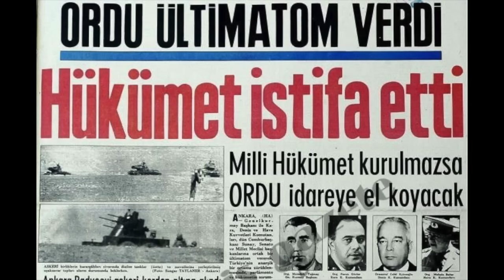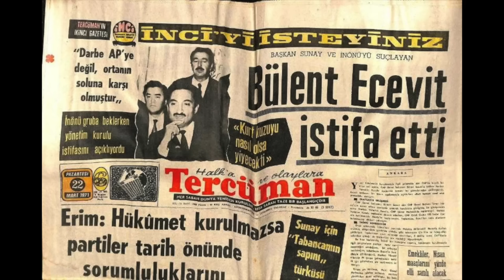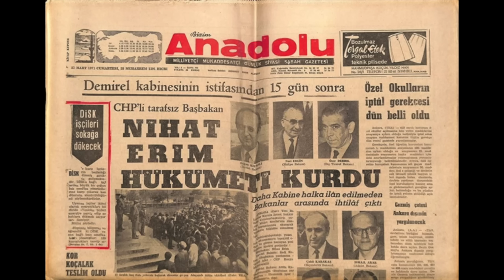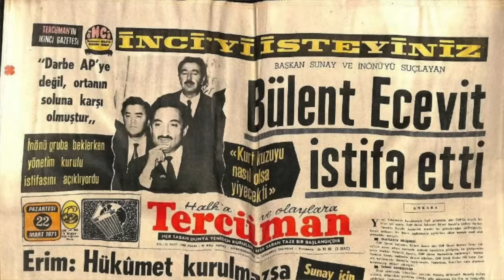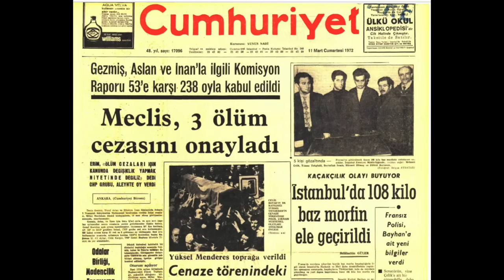Deniz Gezmiş'in idamı 27 Mayıs’ın rövanşı mıydı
Rubicon Tarih’ten herkese merhaba.

Bugün, biri diğerinin rövanşı olarak görülen 27 Mayıs darbesi ile 12 Mart muhtırasını anlatacağım.

Rubicon Tarih’te 27 Mayıs darbesi ve 12 Muhtırası ile ilgili çeşitli dosyalar hazırlayıp yayınladım. Videoları hazırlarken, araştırma safhasında çok ilginç bilgilere rastladım. Toplumda bir kesim 27 Mayıs’ı ve sonuçlarını, bir kesim de 12 Mart’ı ve sonrasında yaşananları meşru görür ve destekler. 12 Mart’ı 27 Mayıs’ın rövanşı olarak görenlerin sayısı bir hayli fazla. Oysa ki durum hiç de zannedildiği gibi değil.

Türkiye 10 yıl aradan sonra bir kez daha siyasi davalarda idam gerçeği ile yüzleşti. Sol görüşlü öğrenci liderleri Deniz Gezmiş, Yusuf Aslan ve Hüseyin İnan hakkında, Menderes ve bakanların idamındaki aynı gerekçeyle  idam kararı verildi. Onlar da Türk Ceza Kanunu’nun 146’ncı maddesindeki Anayasa’yı ortadan kaldırmaya teşebbüs suçuyla mahkum edildiler.

Meclis’te idamların onaylanmasının ardından milletvekillerinden “3’e 3” şeklinde sevinçle haykıranlar bile görüldü. Neydi o 3’e 3? Adnan Menderes, Hasan Polatkan ve Fatin Rüştü Zorlu’ya karşı; Deniz Gezmiş, Hüseyin İnan ve Yusuf Aslan.

Bu kez sevinenler farklıydı ancak idam kararlarını alan zihniyet ve hatta bazı aktörler aynı isimlerdi.

Mesela 27 Mayıs darbesi sonrası Cemal Gürsel’e en yakın isim olduğu için Genelkurmay Başkanlığı görevine getirilen Cevdet Sunay, Deniz Gezmiş’lerin idamı döneminde Cumhurbaşkanı idi.

Cevdet Sunay, Cemal Gürsel’in felç geçirip Cumhurbaşkanlığından ayrılmasından sonra Mecliste 5. cumhurbaşkanı olarak seçildi. Milli Birlik Komitesi’ndeki 14’ler grubu ve Talat Aydemir ekibi adar katı olmasa da 27 Mayıs ve sonrasında yaşananların asli faillerinden biriydi Sunay. Demokrat Parti’ye yakın oldukları düşüncesiyle Ordu’dan 235 general ve yaklaşık 5 bin subayı ihraç edenlerden biriydi.

Cevdet Sunay o süreçte, 27 Mayıs ve sonrasında da etkin rol oynamış olan komutanların yanında yer aldı.

Cumhurbaşkanı Cevdet Sunay, Kara Kuvvetleri Komutanı Faruk Gürler’i çok iyi tanıyordu. Gürler, 27 Mayıs sonrasında korgeneral iken, yönetimin hiçbir şekilde sivillere bırakılmaması gerektiğini savunan cuntacıların liderlerindendi.

Faruk Gürler’in Genelkurmay Başkanı olması sürecinde siyasilere gözdağı vermek için Ankara’nın üstünde jetleri uçuran Muhsin Batur da aktifti 27 Mayıs’ta. Adnan Menderes’i Eskişehir’de tutuklayan isimdi. Gürler ve Batur, 12 Mart öncesinde Deniz Gezmiş’lerin lideri olduğu 68 Kuşağını devrimci askeri müdahale hayali ile aldatıp ortada bırakmakla suçlandılar hep.

27 Mayıs darbesini yapanlar, genel seçimlerden sonra Cemal Gürsel’in cumhurbaşkanı ve İsmet İnönü’nün başbakan olmasını istemişti. 12 Mart Muhtırasını verenler ise başbakan olarak İsmet İnönü’ye çok yakın bir isim olan Nihat Erim’i seçtiler.

68 kuşağının üzerinden silindir gibi geçen yargılamalar, işkenceler ve idamlar da o dönemde oldu. Süleyman Demirel’in başında olduğu Adalet Partillier, 27 Mayıs bildirisini okuyan Alparslan Türkeş, CHP’den 28 milletvekili ve Ecevit genel başkan olunca CHP’den istifa edip Güven Partisi’ni kuran Turhan Feyzioğlu da idamlara Evet diyenler arasındaydı. Ki o Turhan Feyzioğlu, eski CHP milletvekili, 27 Mayısçıların başbakan yardımcılığı görevi verdiği gözdesi ve İsmet İnönü’ye de çok yakın bir isimdi. Faruk Gürler’in Cumhurbaşkanlığı adaylığına destek veren başlıca isimlerden biriydi aynı zamanda Feyzioğlu. Meclis’te 273 milletvekili idamlara Evet dedi. Oylama sonrasında Meclis’te 3’e 3 tezahüratları yükseldi. Oysa ki durum hiç de öyle değildi.

Uygulayıcılarının bazıları farklı olsa da, kendisini merkezde ve devletin asli sahibi gören zihniyet Adnan Menderes ve 2 bakandan sonra 3 idama daha imza attı. Kendilerinden rövanş almak gibi bir düşünceleri de yoktu elbette. 27 Mayıs’ın ve 12 Mart’ın hedef aldığı kesimler farklı olsa da failleri hep aynıydı. 27 Mayıs’ın bayram olarak kutlanmasına 12 Mart’tan sonra da devam edildi, 12 Eylül’e kadar. Ancak bu karar 27 Mayıs karşıtlığından ileri gelmiyor.

27 Mayıs ile 12 Mart’ın benzerlikleri özetle bu şekilde. Umarım sizin için de faydalı bir video olmuştur.

Yeni bir videoda buluşmak ümidiyle, herkese iyi günler dilerim.